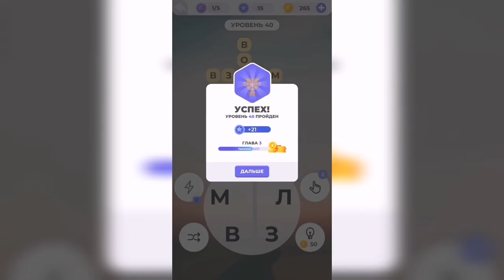Линия слова / Луга и поля / Уровень 40